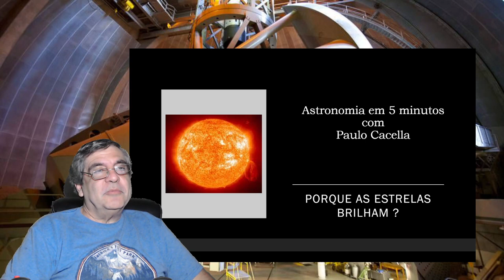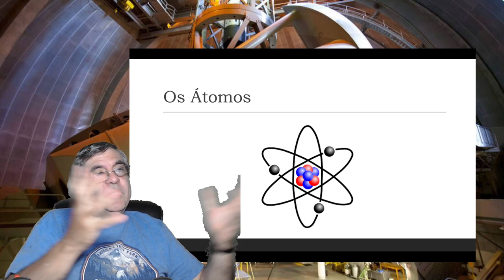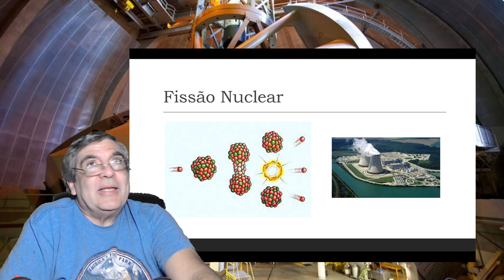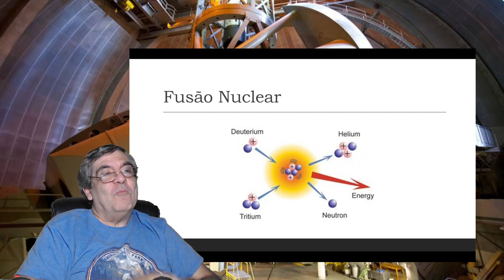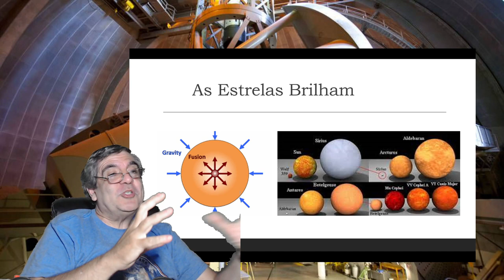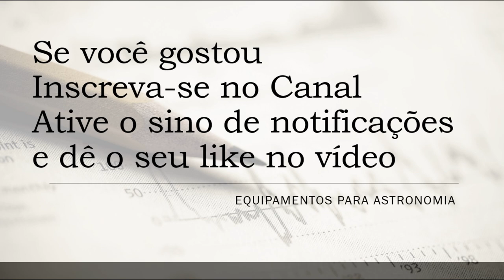Astronomia em 5 minutos - Porque as estrelas brilham ?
Vamos entender porque as estrelas emitem luz.